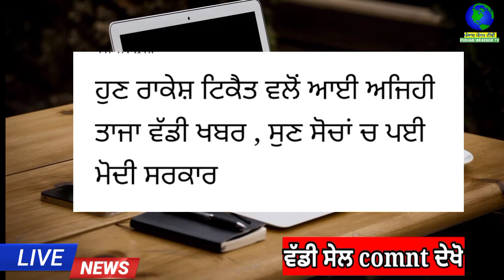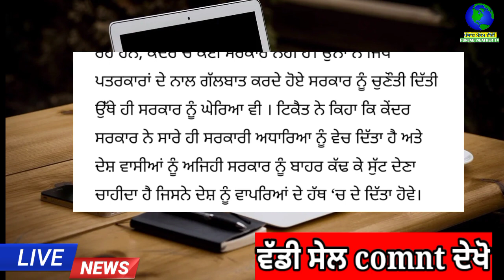ਰਾਕੇਸ਼ ਟਿਕੈਤ ਵੱਲੋਂ ਇਹ ਵੱਡਾ ਐਲਾਨ| punjab news latest today | punjabi news | punjab weather tv